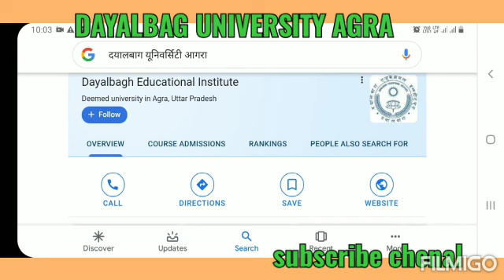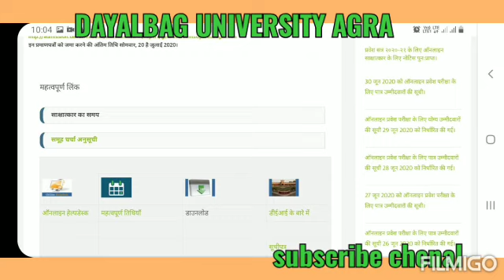Dayalbag university DEI Final result waiting for student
Dear student  walcome  this chenal

Hi all students

 Apply online  up scholarship  form
All university  students
And college  students
Boys girls all filup form